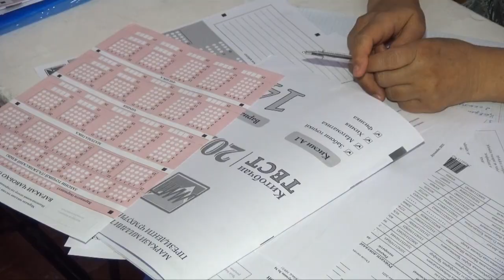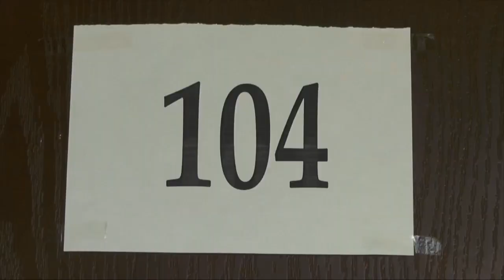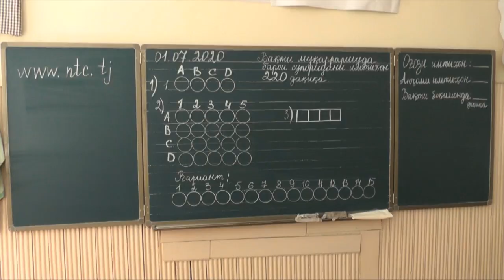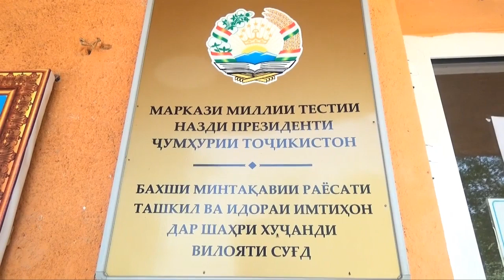ТАВАҶҶӮҲ ДОВТАЛАБОН: ДАЪВАТНОМА ОМОДА ШУД, РӮЗУ СОАТИ ИМТИҲОНОТ НИЗ МУАЙЯН АСТ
Дар Маркази миллии тестии назди Президенти ҶТ дар вилояти Суғд 24 ҳазору 13 нафар ҳуҷҷат супорида, унвони довталабиро соҳиб гардиданд. Ин марказ шурӯъ аз санаи 31-уми май барои ҳар донишҷӯ даъватнома ирсол мекунад. Мувофики он, довталаб  кай, дар куҷо ва аз кадом фан имтиҳон супориданашро дақиқ карда, ба марказҳои имтиҳонот меравад. Шарҳи пурраи хабар дар таҳияи ҳамкоронамон манзури Шумо мегардад.